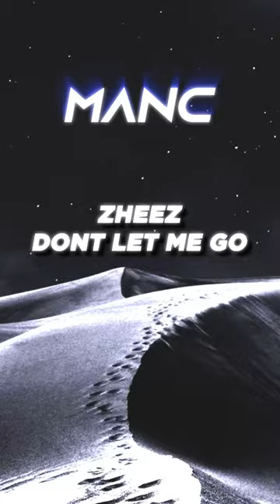zheez - Don't Let Me Go